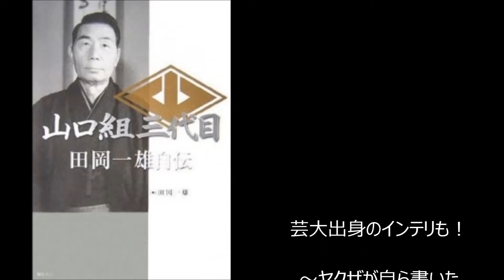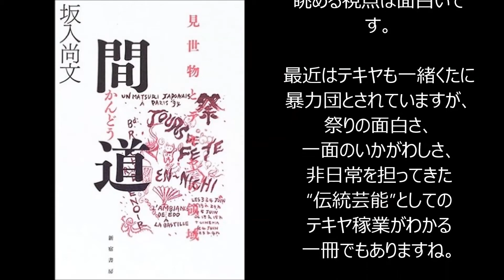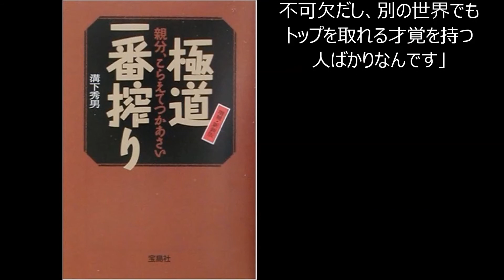【衝撃的】 大物ヤクザが書いた名著ベスト５ その衝撃的中身とは？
【閲覧注意】ヤクザにまつわる怖い話⑤ヤクザの拷問 マジでエグイ・・・

ヤクザ チンピラが「早く勘定しろ！」店員「みんな並んどるんじゃ、とっとと後ろへ並べ！」ベンツに乗せられました

【スカッとする話】ヤクザ「なんだ、てめぇらは！」俺ら「自衛隊です。強いです。」ヤクザ「あ・・・はい。」【メシウマｗｗ】